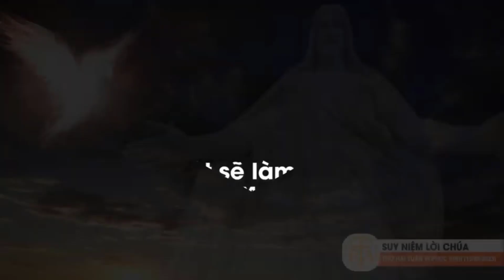Suy Niệm Lời Chúa, Thứ Hai Tuần VI Phục Sinh (15/05/2023)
Suy niệm lời Chúa mỗi ngày
Nguồn video: đài phát thanh Chân Lý Á Châu